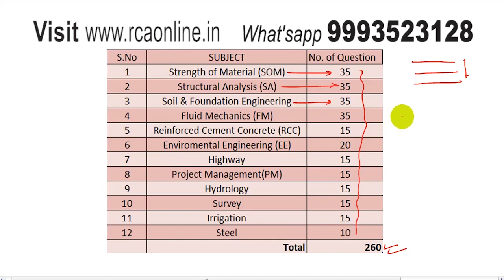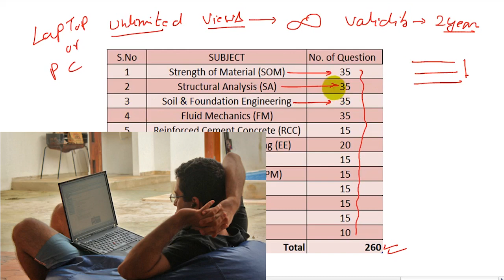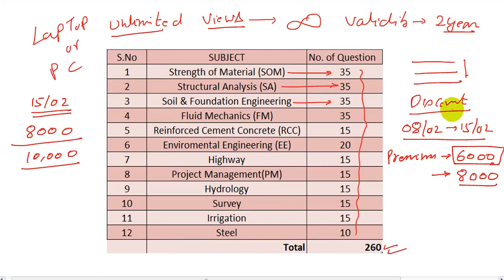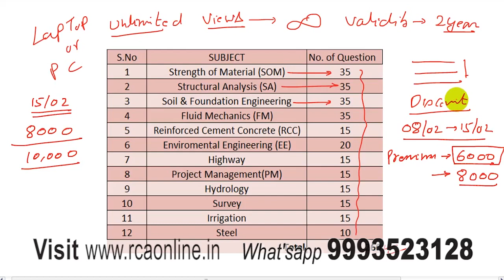Reckon Civil Academy Announces Online Course for Mains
First Time in INDIA, a exclusive online course for preparation of mains exam (Subjective Question) for civil engineering students at a very nominal price.
After clearing pre exam its important for a student to start preparing for mains .
Reckon is providing a video lecture series of around 260 question distributed for every topic of civil engineering.
After watching these videos, a student can crack any exam of Civil engineering.